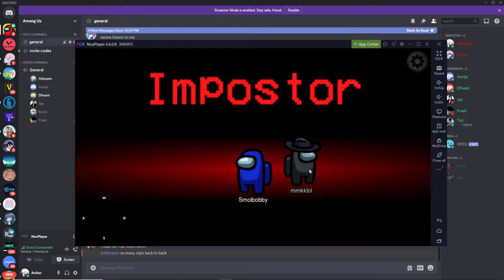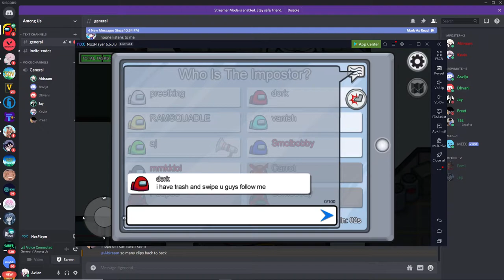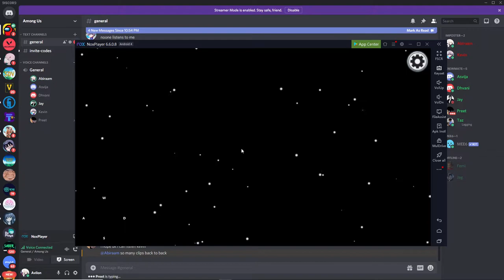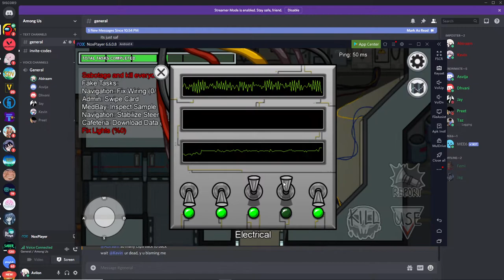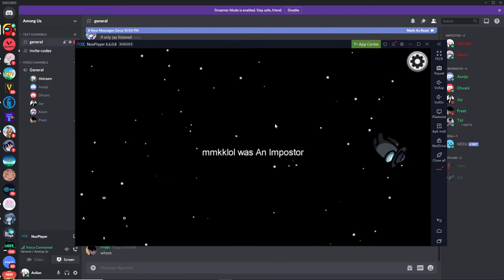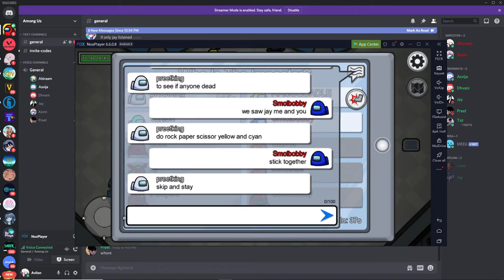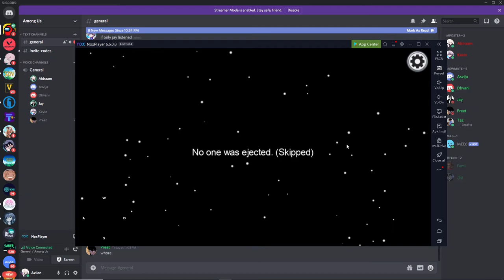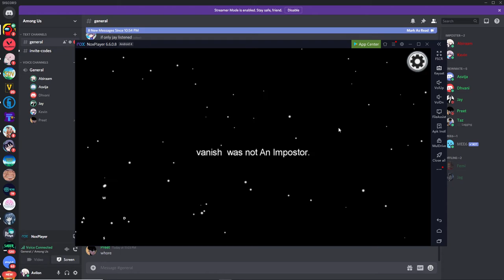Among Us #5: The Imposter Carry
Smolbobby- Abiraam
RAMSQUADLE- Jay
Carrot- Kevin
preetking- Preet
aj- Asvija
vanish- Dhvani
Imposters: Abiraam/Random